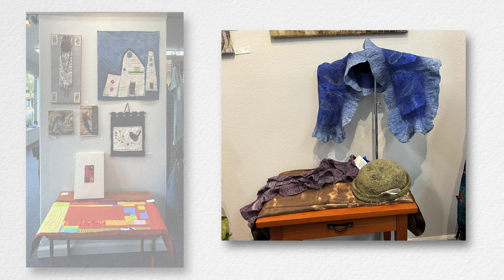Annual Textile Show 2022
Annual Fiber Show 2022

Currents Gallery
532 NE 3rd Street
McMinnville, Oregon

Currents Gallery is a member of the Mid-Willamette Valley Art Trail

music
Good to Go (Instrumental)
Josh Woodward